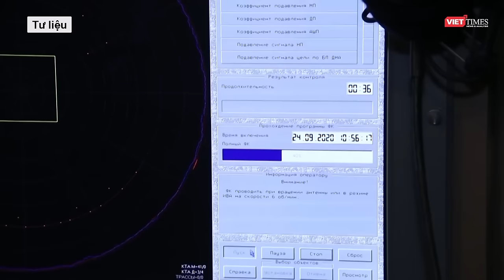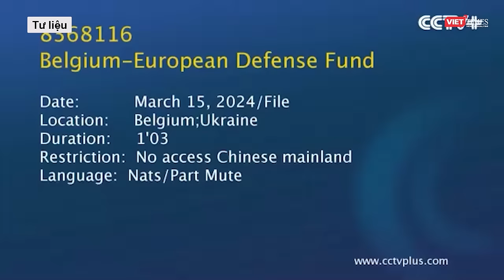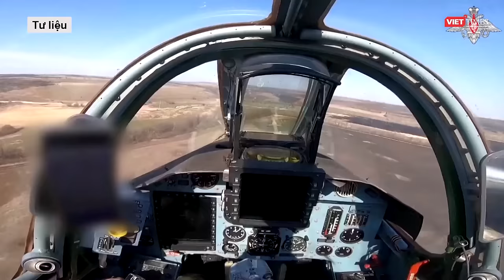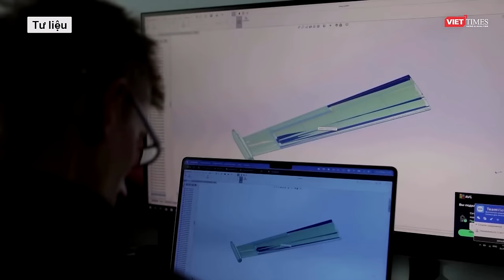Toàn cảnh Quốc tế: Vừa dứt điện đàm với Iran, ông Putin cảnh báo xung đột cực kỳ thảm khốc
Xung đột Iran Israel l Toàn cảnh Quốc tế 17/4: Vừa dứt điện đàm với Iran, ông Putin cảnh báo xung đột sẽ cực kỳ thảm khốc